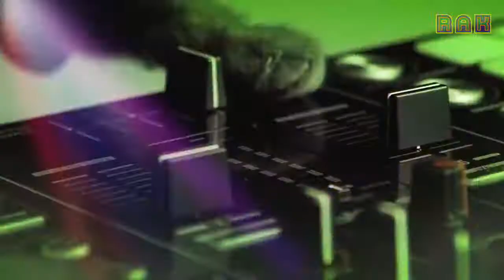Party Cat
RAK